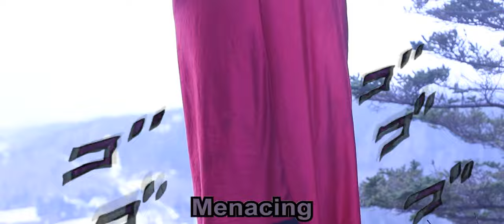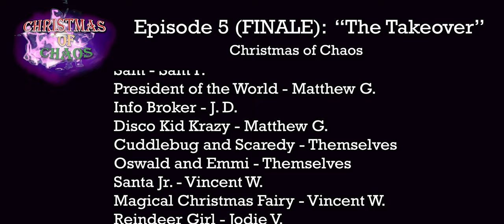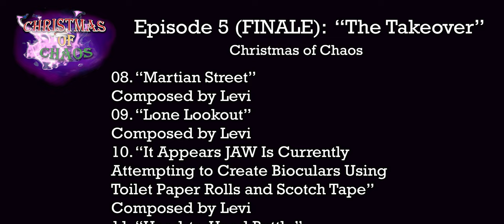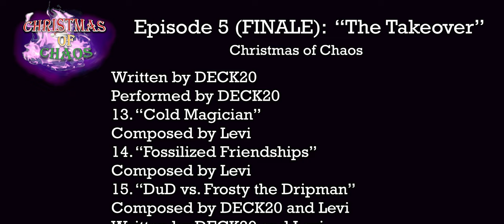Christmas of Chaos E5 (FINALE) | "The Takeover"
Episode 5 - Christmas of Chaos (FINALE)

it's finally the end wow no way what will happen with that santa jr guy and the magical christmas fairy who looks almost identical for some reason